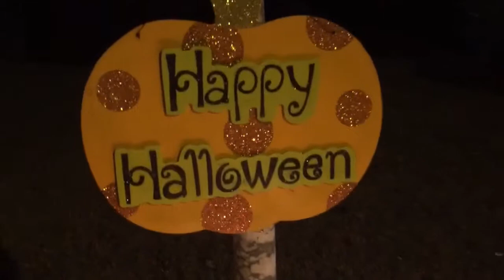Halloween 2015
Halloween @Edgebrook 2015